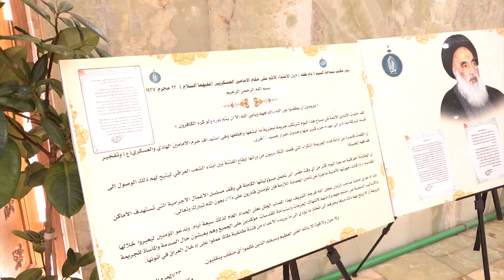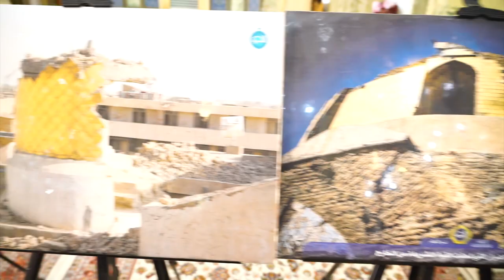رئيس مجلس الوزراء السيد مصطفى الكاظمي يتشرف بزيارة الامامين العسكريين عليهما السلام